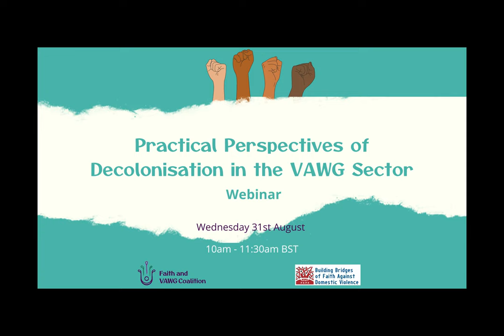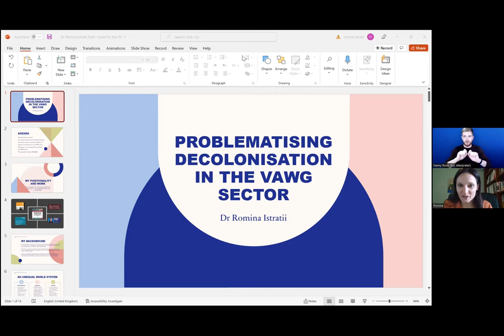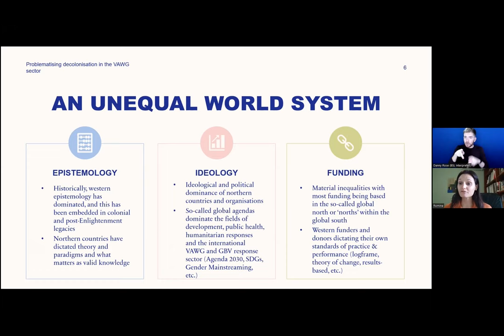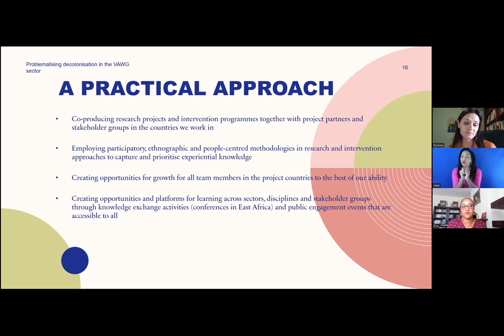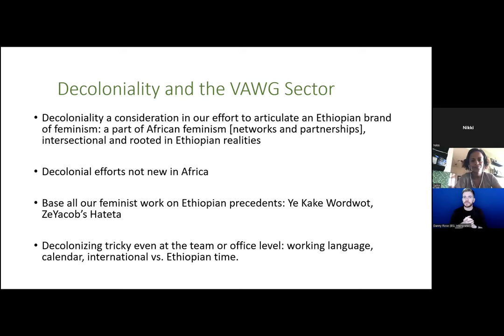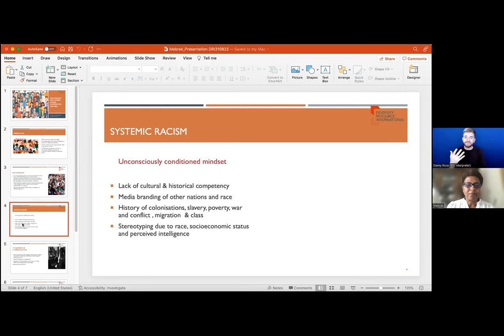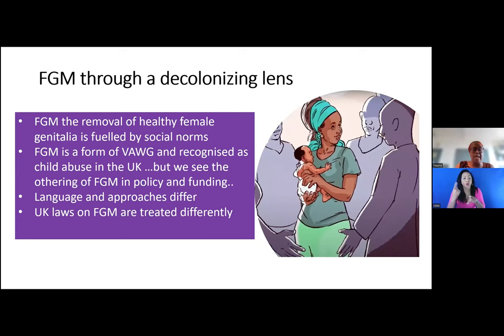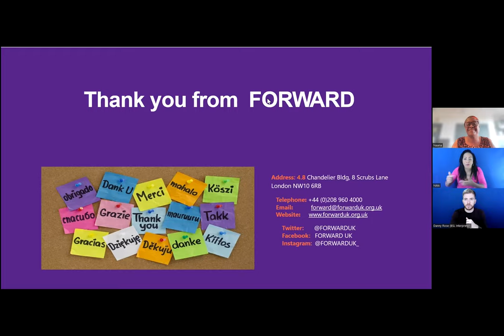Practical Perspectives on Decolonisation in the VAWG Sector Webinar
TRIGGER WARNING: Themes of abuse and violence discussed

Background

Efforts to decolonise research and practice in the VAWG sector have been growing in recent years. Critical and decolonial discussions have emerged around the concept of VAWG (and cognate terms) in recognitions of different understandings of violence across communities, how VAWG should be addressed in respect to diverse cultural and religious contexts, whether VAWG providers are sensitive and can engage with the religio-cultural backgrounds of their clients and how personal identities might influence the provision of services in a sector that does not eschew western and colonial cultural influences and is increasingly becoming transboundary and called to cater to multi-cultural clients. Funding restrictions, hierarchies and ideological limitations in the donor sector have also been problematised as part of an effort to address the more systematic, normative and ideological barriers for moving towards a more diverse, inclusive and community-grounded approach in the international VAWG sector.

In this webinar, we would like to enrich on-going decolonisation efforts in the sector by integrating practical perspectives from the ground to understand better how efforts to diversify and sensitise the sector to religious and cultural differences have translated to in practical terms, what obstacles such efforts have encountered, and what would need to be done more so that grassroots organisations can be more effective in their work in the UK and internationally.

Some of the questions driving this webinar are:

- What does decolonisation really mean to the VAWG sector?

- How do we make the VAWG sector more diverse and sensitive to difference and more inclusive in its practices?

- What are the practical obstacles to such efforts in view of political, ideological and funding regulatory systems?

- What are the implications of decolonisation of the ‘by & for’ UK-based organisations as well as grassroots organisations in the Global South?

The webinar will combine a series of presentations by practitioners from different disciplines and sectors who are experienced in responding to VAWG in multi-cultural and in migrant contexts, as well as practitioners in the wider Global South. The aim is to reflect on and respond to the questions guiding the webinar to achieve knowledge exchange and to farther cross-sectoral and cross-disciplinary learning. The presentations will be followed by a discussion with the audience, who will be welcome to share their own experiences and response to the webinar questions and presentations.

Speakers

Dr Romina Istratii, UKRI Future Leaders Fellow at SOAS University of London (UK) and Principal Investigator of Project dldl/ድልድል (Ethiopia, Eritrea, UK)

Ms Mebrak Ghebreweldi, Co-Director of Diversity Resource International (UK) and Founder of Waniney (Eritrea)

Dr Sehin Teferra, Founder of Setaweet Movement and Director of Setaweet (Ethiopia)